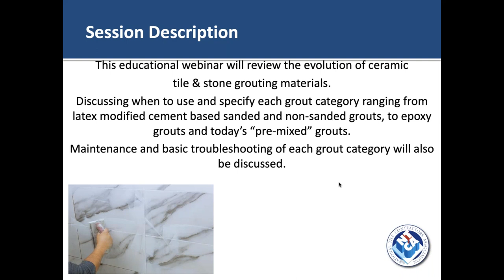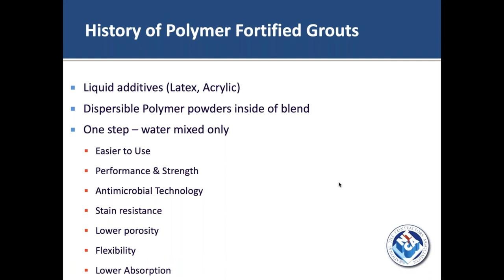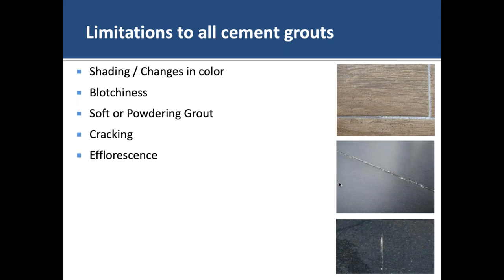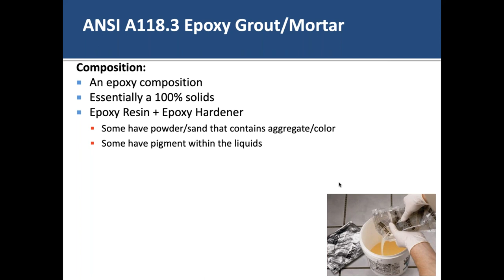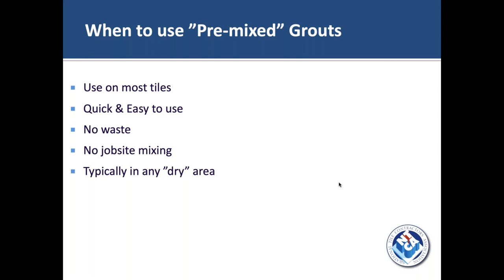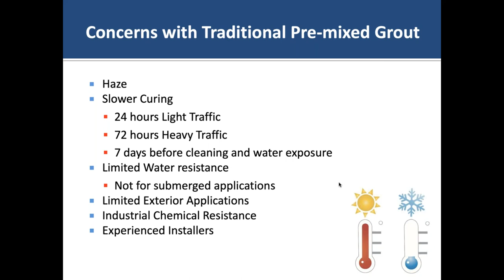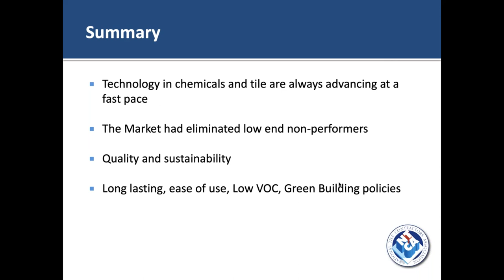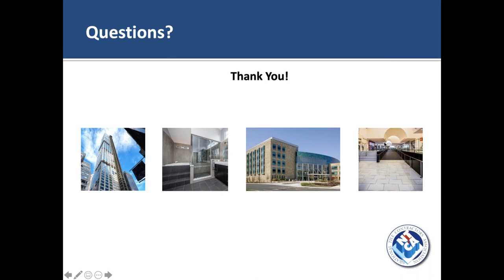NTCA Webinar: Navigating the Grout Technology Maze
This educational webinar will review the evolution of ceramic tile and stone grouting materials. Ryan Blair from LATICRETE INTERNATIONAL discusses when to specify each grout category ranging from latex modified cement based sanded and non-sanded grouts, epoxy grouts and today’s pre-mixed grouts. Maintenance and basic troubleshooting of each grout category will also be discussed.

Want to know when our next live webinar is?